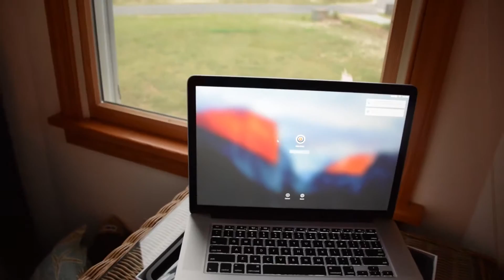15 inch macbook pro review!!! (2015 fully upgraded)